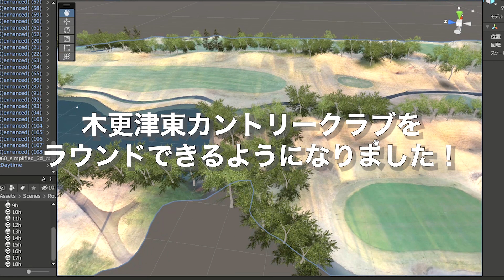【2023年2月アップデート】VRゴルフレンジの新機能をご紹介！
VRゴルフレンジの詳細はこちらをご覧ください

meta questをお持ちの方でしたら今すぐ利用可能！下記からインストールできます！

オンライン教育への取り組みについてはこちら